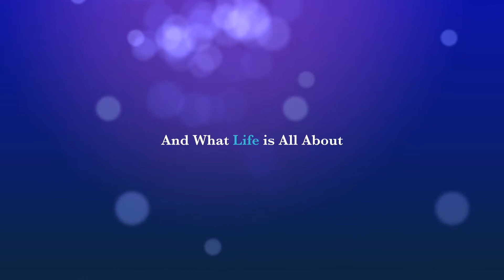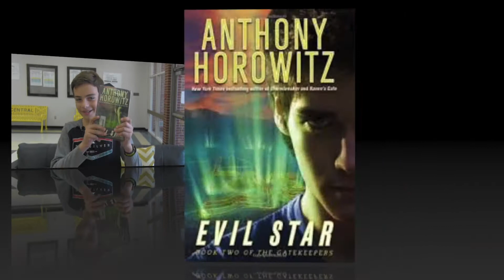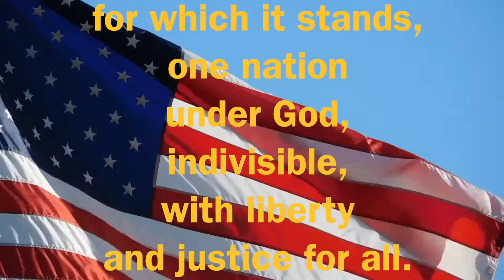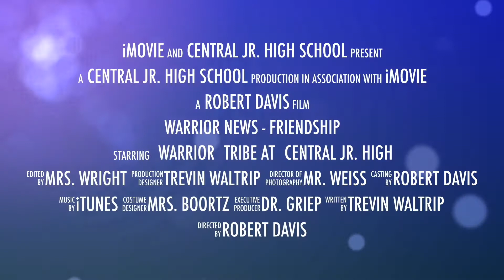Warrior News 11 30 17